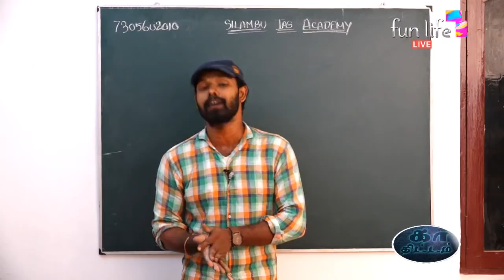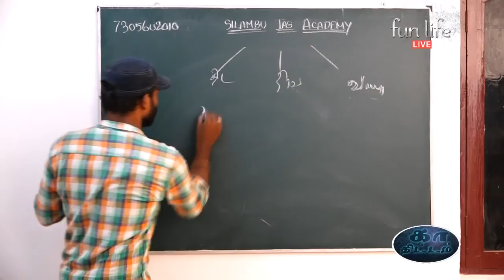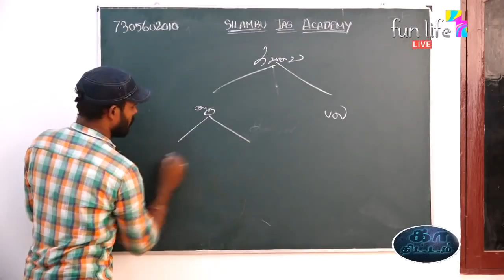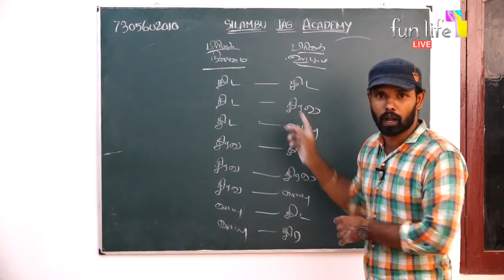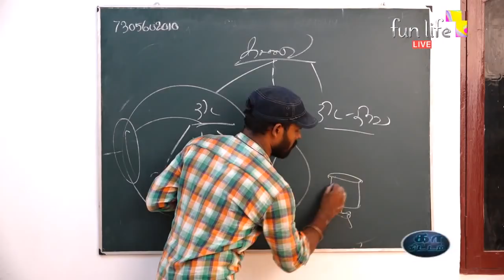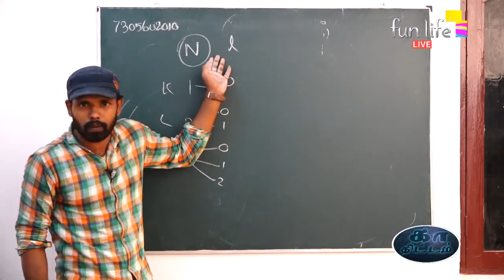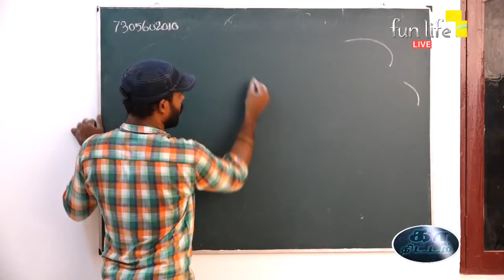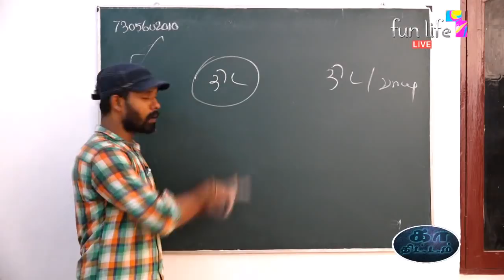பருப்பொருள் அமைப்பு Iகுவாண்டம் எண்கள்(n,l,m,s)I துணை ஆற்றல் மட்டம் (s,p,d,f) Iஉலோகங்கள் & அலோகங்கள்